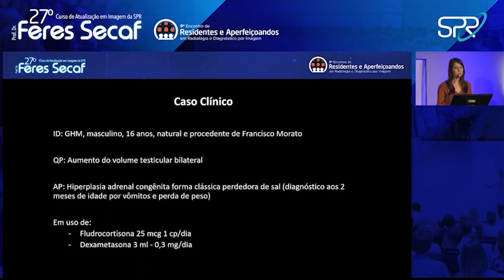Videoteca Top 5 de dezembro/2023 - Hiperplasia de Restos Adrenais Intratesticulares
Aula: Hiperplasia de Restos Adrenais Intratesticulares - Santa Casa de São Paulo
Professor(a): Dra. Tamires Morita
Evento: Feres Secaf 2023

Este vídeo foi o terceiro mais visto em dezembro/2023 na Videoteca Digital da SPR. Veja ele na íntegra na plataforma, acessando pelo site da SPR.